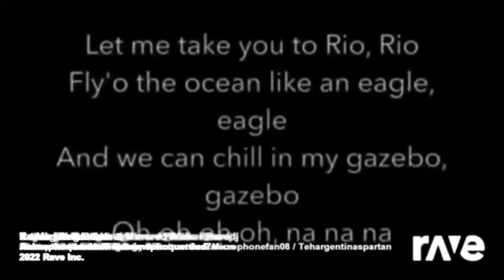X 1 Veg Remix 2